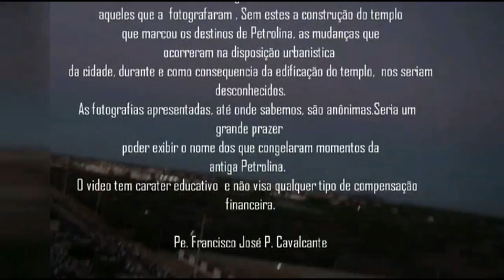A Catedral de Pedras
O maior templo da Diocese de Petrolina é a sua Catedral. Construida em estilo neogótico pelo bispo, ítalo-frances, D. Antônio Maria Malan. Serviu-lhe de material principal pedras de lugares como o "Caldeirão da Raposa" e a famosa "Pedra Grande", ou "Linda", que inspirou o nome da cidade - Petrolina. Ao construí-la o bispo profetizou: "Vamos fazer a Casa de Deus e o resto virá por acréscimo". A Catedral é símbolo da cidade, mas também do "Povo de Deus"  que é chamado por São Pedro de "pedras vivas" (1Pe 2,5) ). Serviu de material para o video, fotografias antigas da cidade e da construção. As fotos  foram animadas e ajudam a contar, algo, da história da Catedral de modo prazeroso.  A figura e a obra de D. Malan influenciou a vida dos Petrolinenses a ponto de seu nome ser utilizado como sobrenome por muitas pessoas. A trilha sonora,  principal (Vinde, vede e anunciai) é o Pe. Antônio Malan de Carvalho.